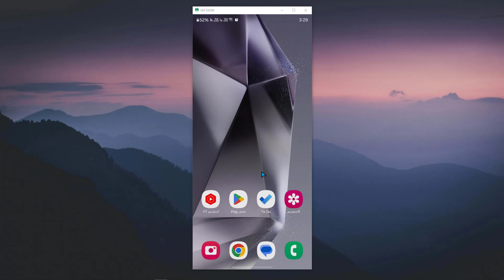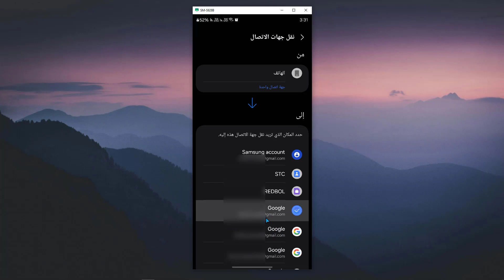طريقة نسخ الاسماء والارقام من الهاتف الى حساب الجيميل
في هذا الفيديو رح نشرح طريقة نسخ الاسماء والارقام من الهاتف الى حساب الجيميل
نسخ و نقل جهات الاتصال من الهاتف الى حساب قوقل